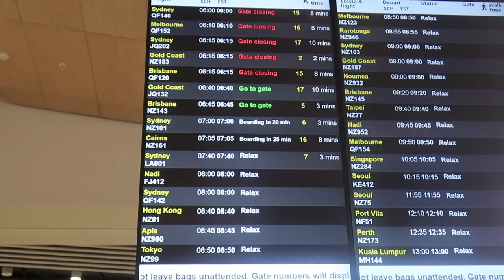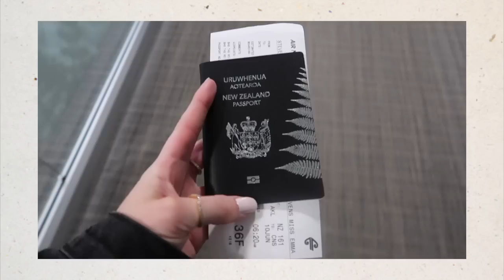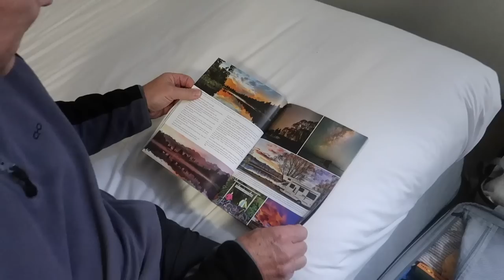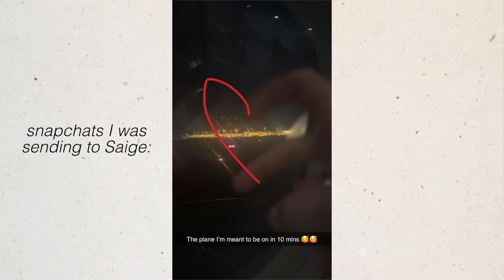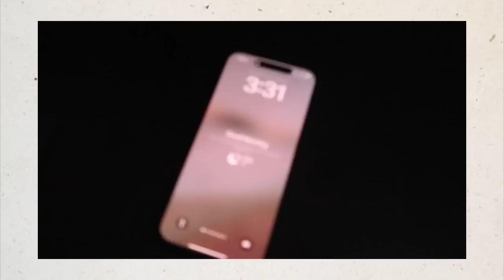WHITSUNDAYS VLOG 🦘🇦🇺☀️ | Emma Stevens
Hey hey! Come along with me for a week in the Whitsundays! 🤩